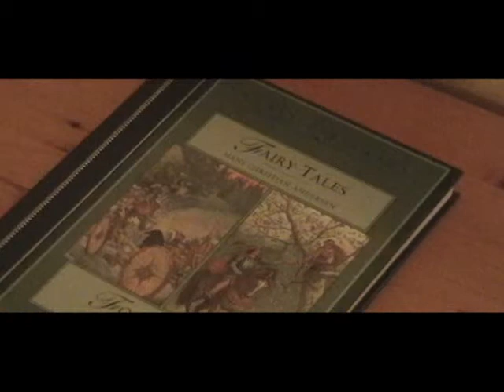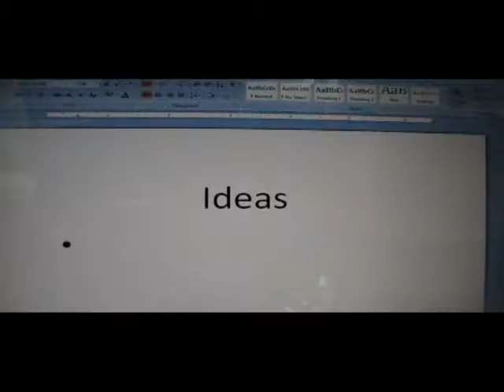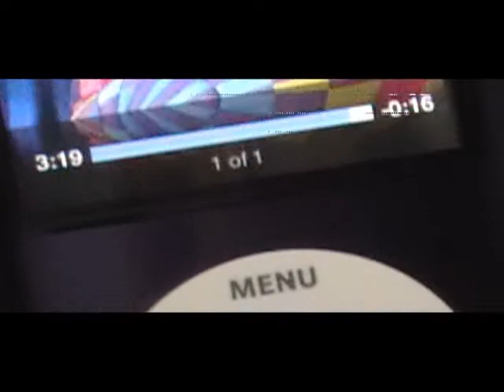Hot Air Balloon Music Video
This is our friendship-themed video we made for an english project, but because it had to be a poem, we had to redo our project. But we still kept this video (and ended up showing it in class) to represent our friendship ♥